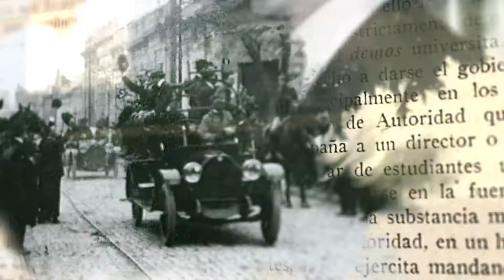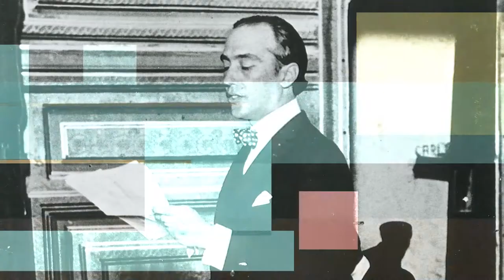100 Años Después - HORACIO TARCUS + LSA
Horacio Tarcus es historiador, docente e investigador argentino especializado en la historia intelectual del socialismo y el marxismo, sobre todo en las relaciones entre el pensamiento de las izquierdas europeas y latinoamericanas.

100 años después - Miradas de la Reforma Universitaria es una serie especial producida por el Área de Comunicación de la UNER. Se trata de entrevistas a referentes provinciales y nacionales, que elaboran un balance -desde sus diferentes perspectivas- de la realidad universitaria histórica y presente, en torno al legado de los logros y principios de la Reforma.

El trabajo de traducción e interpretación a Lengua de Señas fue realizado por estudiantes y profesores de la Tecnicatura Universitaria en Lengua de Señas Argentina (TULSA) de la Facultad de Trabajo Social (Paraná), de la Universidad Nacional de Entre Ríos.